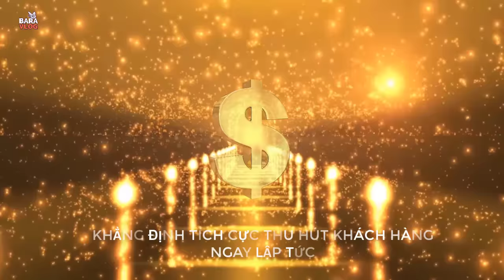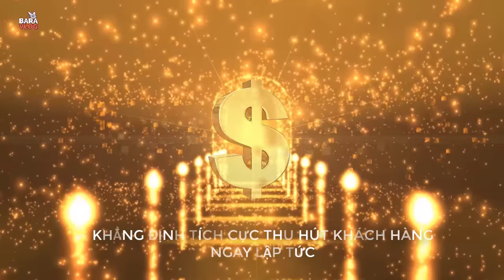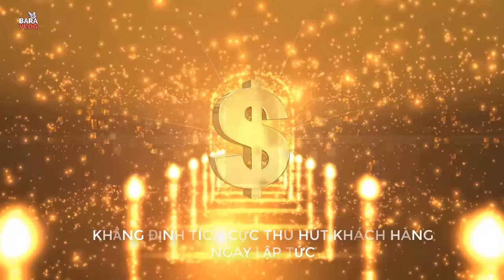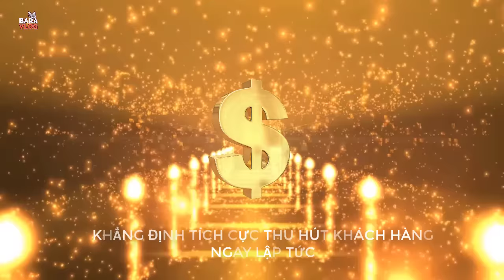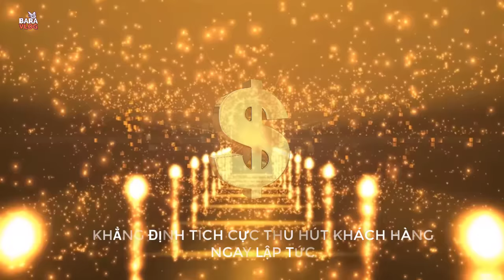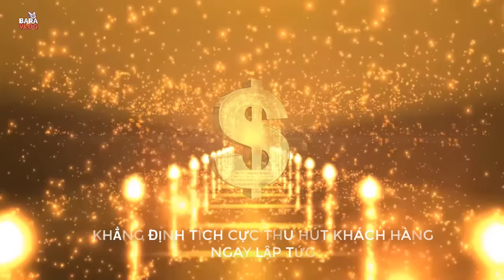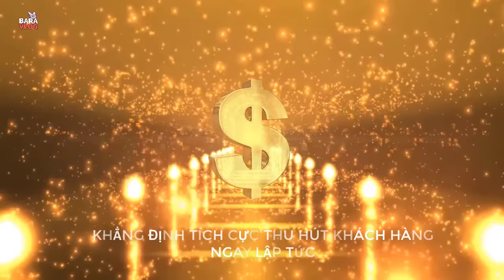🧲Thu hút khách hàng ngay lập tức bằng luật hấp dẫn 🎧 Nghe hàng ngày để đạt hiệu quả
Những lời khẳng định chính là công cụ giúp bạn tiếp cận tiềm thức của mình, thay đổi những niềm tin hạn chế trong tiềm thức, xây dựng hệ thống niềm tin mới và để những tuyên bố đó đưa bạn đến gần hơn với những gì bạn muốn.
Trước khi nghe bất kì một video về khẳng định tích cực nào, bạn hãy thật rõ ràng về mục tiêu của mình nhé, tập trung vào mục tiêu đó, nghe thường xuyên nhất có thể trong ít nhất 21 ngày. Việc bao lâu thì đạt kết quả, bao lâu thì bạn thấy hiệu quả phụ thuộc rất nhiều vào niềm tin của bạn. Nếu trước khi bắt đầu, bạn tin rằng bạn cần tối thiểu là 21 ngày để những lời khẳng định này có tác dụng thì thực tế sẽ là như vậy. Thực tế rất có thể bạn sẽ thấy kết quả và thấy mọi thứ xảy ra chỉ sau vài ngày nhưng hãy tiếp tục nghe trong 21 ngày để có kết quả tốt nhất. Thời gian tốt nhất để lắng nghe là trước khi bạn ngủ hay lúc thức dậy vào buổi sáng, hoặc bất cứ khi nào bạn có thời gian.
✨Chào mừng các bạn đến với kênh Bara Vlog, nơi chia sẻ về  Luật Hấp Dẫn, Thiền và Chữa lành. Mình là Bara, mình tạo ra kênh Youtube này với mong muốn chia sẻ và giúp đỡ mọi người có một cuộc sống tốt đẹp, hạnh phúc và giàu có. Rất mong nhận được sự ủng hộ và đóng góp của mọi người.  Cảm ơn các bạn nhiều ❤️
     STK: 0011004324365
     Nguyễn Thị Ngân, Vietcombank chi nhánh Hoàn Kiếm
luậthấpdẫn#khẳngđịnhtíchcực#thuhútkháchhàng#